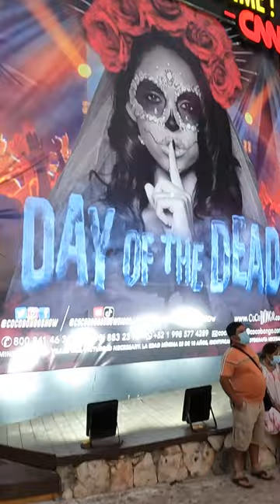Cancun shorts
Cancun, Mexico
Join us on a journey to Cancun, Mexico, one of the most popular tourist destinations in the world. With its pristine beaches, crystal-clear waters, and vibrant nightlife, Cancun has something for everyone. Explore the eastern coast of the Yucatan Peninsula and discover the 14-mile hotel zone, boasting over 150 hotels with a variety of accommodations to suit any budget. Immerse yourself in the rich history and culture of the area by visiting nearby Mayan ruins such as Chichen Itza and Tulum. Experience the city's lively nightlife, with endless entertainment options including bars, nightclubs, and restaurants. But it's not just about the party scene - Cancun is also home to natural attractions like the world's second-largest barrier reef and the Sian Ka'an Biosphere Reserve, a UNESCO World Heritage Site. With its stunning beaches, rich history, vibrant nightlife, and natural wonders, Cancun truly has something for everyone. Come and discover the magic of this tropical paradise for yourself.

Watch: • Lotus — Ason ID |...